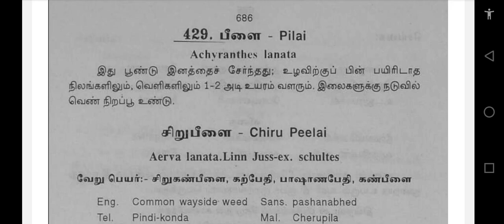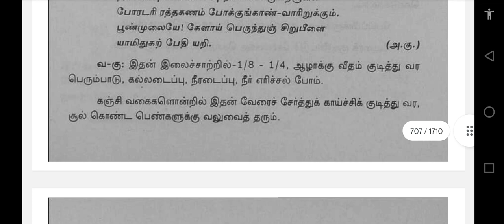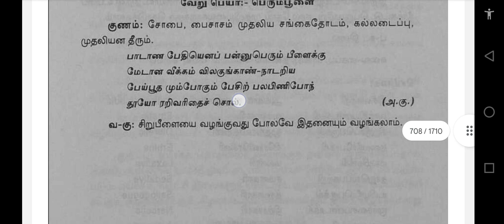mooligai. 427. peerku.